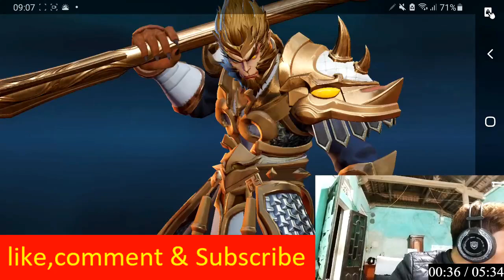Shon tare | Liên Quân Mobile "hướng dẫn" game thủ chơi tuyệt chiêu: VALHEIN GẦM THÉT